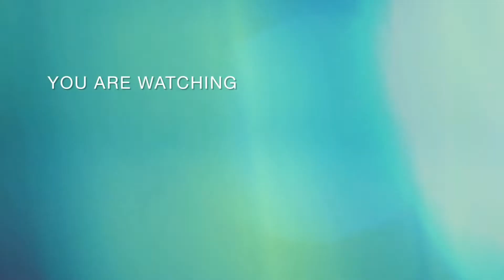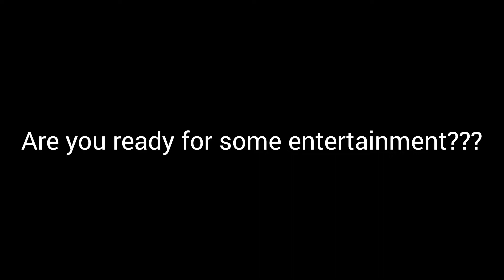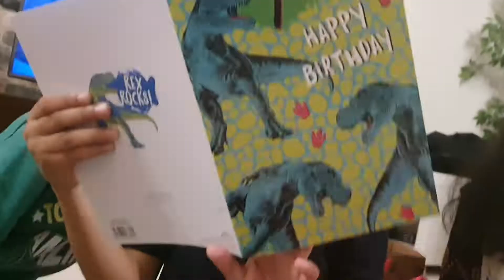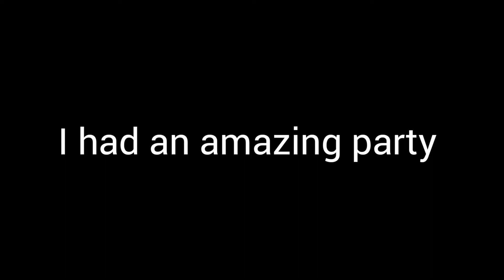My 7th Birthday! Gifts Opening and MORE! | Sabeer's Life